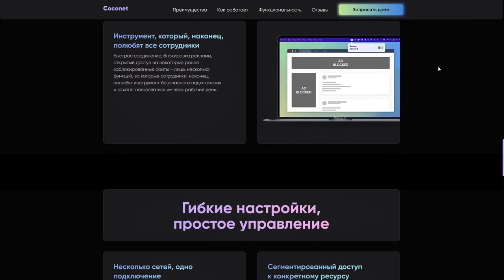Coconet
Coconet By Anton Artemov From Russia
Next-generation of Cloud VPN services for progressive companies